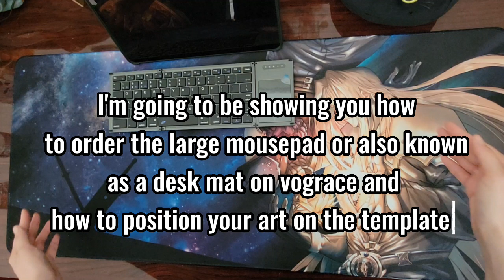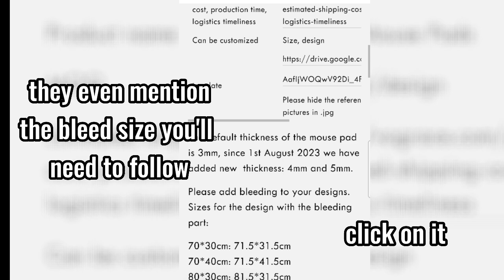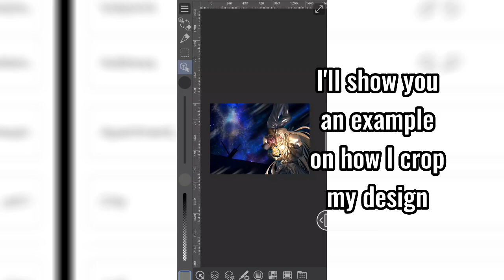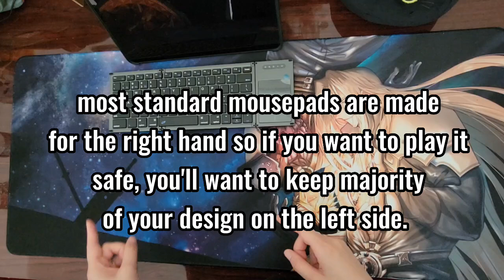[Tutorial] How to order a large mouse pad /desk mat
A tutorial on how to order a desk mat/large mousepad on vograce and how to position your design.